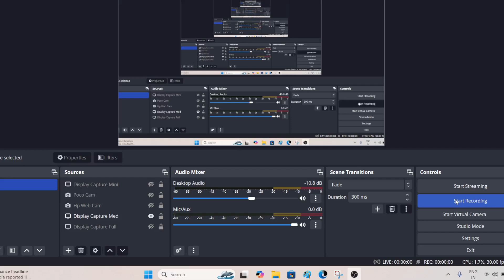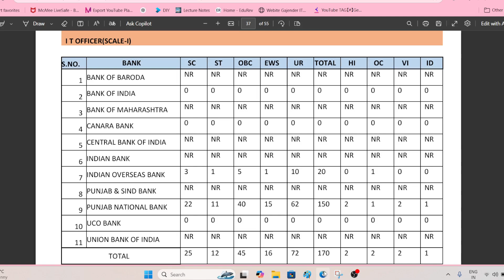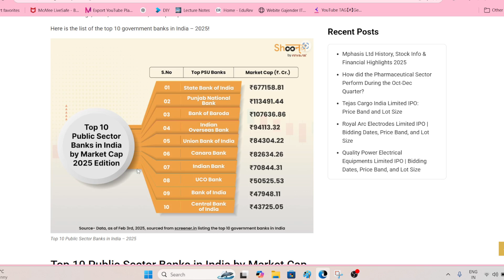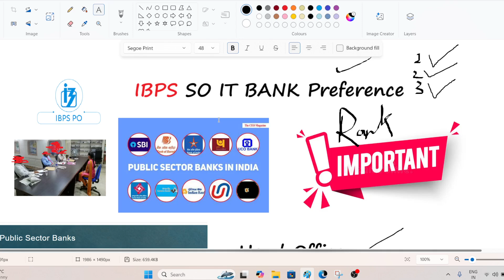IBPS SO IT Bank Preference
Join my telegram channel for updates & exam & notes & pdf
For group chat - general query answers

For so it & computer programmer & UGC NET  group & paid course

Sometime link don't work so copy paste link in web browser like chrome.

how to fill bank preference in ibps po 2024,